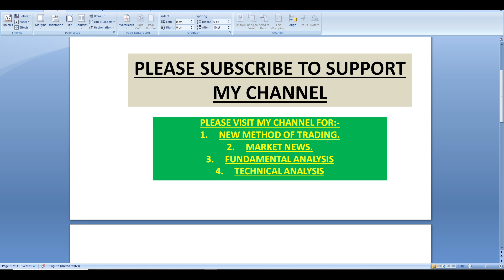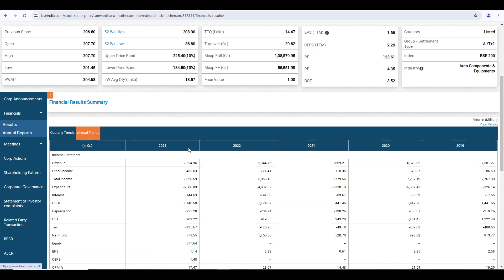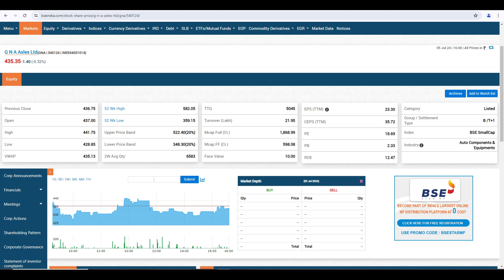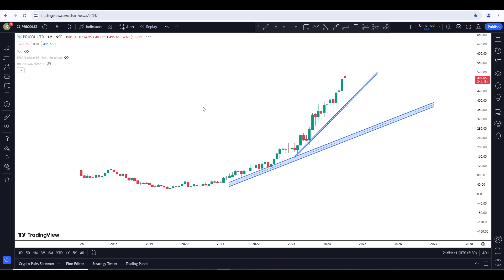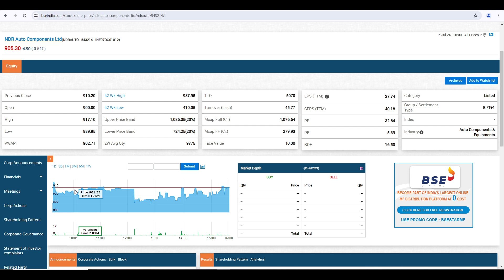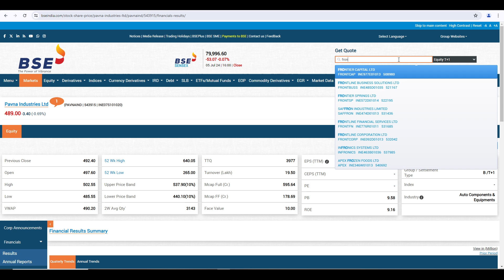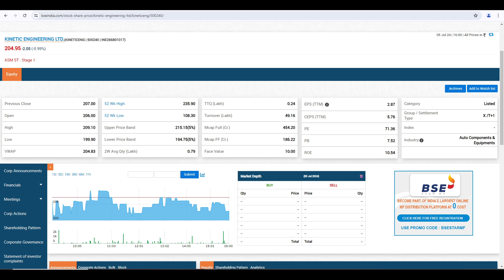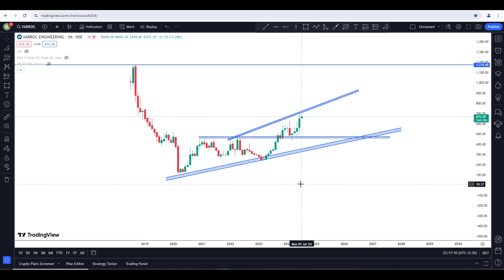AUTO COMPONENT INDUSTRIES // VARROC/ GNA/ PRICOL / RANE/ PAVNA / KINETIC/ KRANTI / MSUMI/ NDR AUTI/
Share market news 5/7/24  // LIC  //   PSU  // SFB // IDFC // RAYMOND // HDFC MUTUAL FUND / GOVT. //

share market news // BEML//HAL//HCL TECH//MAX HEALTH//ATUL//KOTAK BANK// HINDUSTAN ZINC

PREDICTION FOR 1 july / 28 JUNE 2024 MARKET ANALYSIS / BANKNIFTY /nifty

PREDICTION FOR 20 JUNE / 19 JUNE 2024 MARKET ANALYSIS / BANKNIFTY /nifty

PREDICTION FOR 19 JUNE / 18 JUNE 2024 MARKET ANALYSIS / BANKNIFTY /nifty
FOR 18 JUNE / 14 JUNE 2024 MARKET ANALYSIS / BANKNIFTY /nifty

PREDICTION FOR 13 JUNE / 12 JUNE 2024 MARKET ANALYSIS / BANKNIFTY /nifty

PREDICTION FOR 11 JUNE / 10 JUNE 2024 MARKET ANALYSIS / BANKNIFTY /nifty

PREDICTION FOR 7 JUNE / 6 JUNE 2024 MARKET ANALYSIS / BANKNIFTY /nifty

PREDICTION FOR 6 JUNE / 5 JUNE 2024 MARKET ANALYSIS / BANKNIFTY /nifty
FOR 5 june / 4 JUNE 2024 MARKET ANALYSIS / BANKNIFTY /nifty

4 JUNE 2024 MARKET ANALYSIS / BANKNIFTY /nifty PREDICTION FOR 3-4 ELECTION stockmarket option3secrets -4

JUNE 2024 MARKET ANALYSIS / BANKNIFTY /nifty PREDICTION FOR 3-4 ELECTION
ELECTION RESULT AND MARKET BEHAVIOUR

30 May 2024 market bullish but sideways stockmarket option investment Its just to make you understand Trading logics and Stock market principles and Educate you .